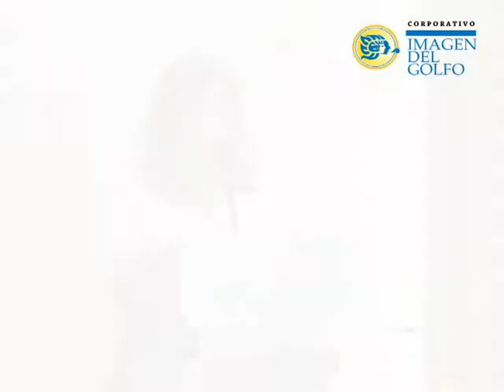Indira: Gobierno busca desviar atención de masacre pidiendo renuncia de Winckler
Los Gobiernos Estatal y Federal buscan desviar la atención ante la masacre en Coatzacoalcos, solicitando la renuncia del fiscal, Jorge Winckler Ortiz, acusó la senadora Indira Rosales San Román.

Ante ello solicitó la renuncia del secretario de Seguridad Pública, Hugo Gutiérrez Maldonado.